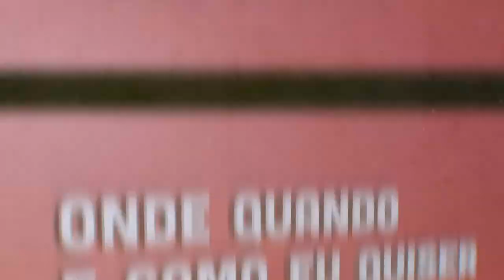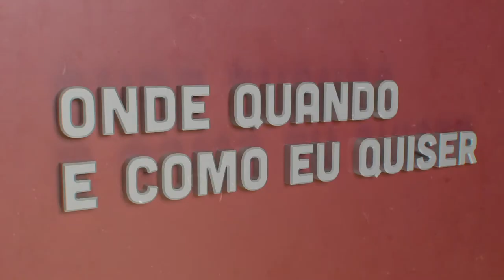Renato Bolzan | Onde Quando e Como eu Quiser | Comprimido.pt 💊